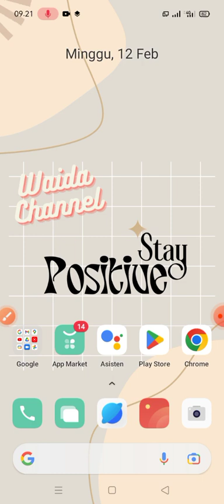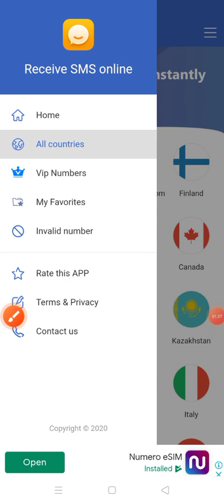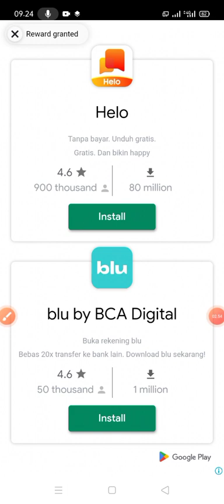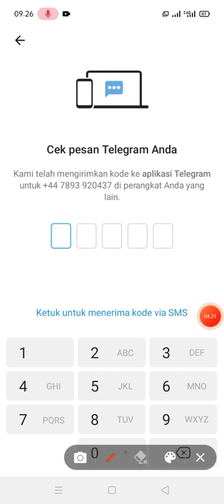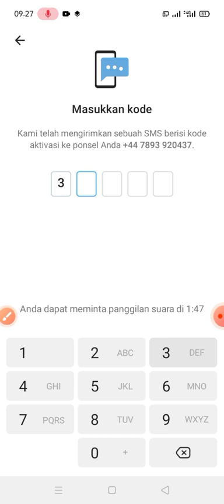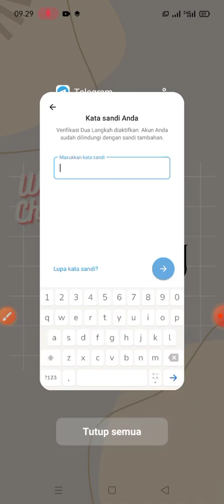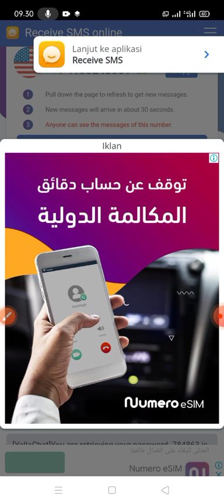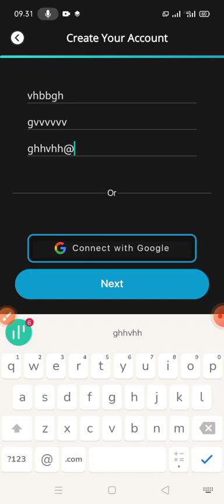Cara Buat Nomor Virtual Luar Negeri Gratis Tanpa Login Untuk Verifikasi OTP Telegram, Whatsapp, Dll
JASA NOMOR KOSONG BERBAYAR

==CARA DAFTAR DAN ISI DEPOSIT LIHAT VIDEO INI YA

==LINK

RF79616678

cara buat nomor luar negeri untuk whatsapp,aplikasi nomor luar negeri gratis,
cara buat nomor luar negeri gratis,cara membuat nomor luar negeri gratis,
cara buat nomor luar negeri tanpa apk,nomor virtual luar negeri dan tutorial lainnya,